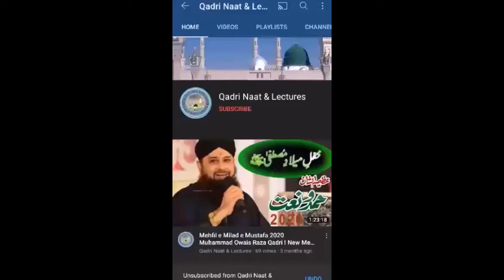Kiya Aaj Ki Maa Apne bachoon ki Es Tarha Tarbiyat Nahi Kar Sakti | Saqib Raza Mustafai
Bachon Ki Tarbiyat | Waldain Ka Husn E Sulook | Islamic Information | Raza Saqib Mustafai
Bachon ki Islami Tarbiyat in Urdu/Hindi by Qasim Ali Shah
آپ کو اس چینل قادری نعت اینڈ لیکچرز میں خوش آمدید کہتے ہیں اس چینل کا مقصد پیارے آقا ؐ کا دین پھیلانا ہے تلاوت قرآن مجید شریف۔نعت شریف۔قوالی۔منقبت مولا علی۔منقبت مولا حسین۔قصیدے۔ اور بھی بہت سی ویڈیوز اسلام سے مطعلق ملتی رہیں گی صرف آپ نے اس چینل کو سبسکرائب کر لینا ہے جو بالکل فری ہے
Muhammad Raza Saqib Mustafai have dedicated his life to promote the Quran and Sunnah. You specify more than 70 Quranic Quranic verses in different places in different cities of Pakistan. And abroad, overseas countries also go for this purpose. Under your organization, many madrassas, universities, children's colleges and schools are set up to work well for the new generation and are committed to achieving the best results.

MORE BAYANAT BY RAZA SAQIB MUSTAFAI

Betiyon Ka Rishta Or Un Ka Naseeb, Jahez Aik Lanat Bayan by Moulana Raza Saqib Mustafai

Husn e mustafa S A W | Huzoor S A W ka hulya mubarak | Saqib raza mustafai bayan

Pudency in Islam ! Haya in Islam ! Achy or bury mahol ka asar ! Bayan by Raza Saqib Mustafai

Islamic New Year |  Muharram ul Haram 2020 - Raza Saqib Mustafai Latest Bayan 23 August 2020 | New

Be Namazi Ka Anjam By Saqib Raza Mustafai Full Bayan┇Namaz Ki Ahmiyat In Islam By Quran, Hadith